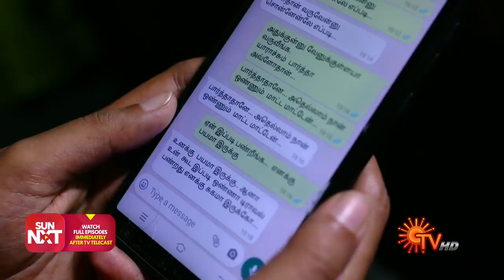Vanathai Pola - Ep 203 | 01 Sep 2021 | Sun TV Serial | Tamil Serial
Watch the latest Episode of popular Tamil Serial VanathaiPola that airs on Sun TV.